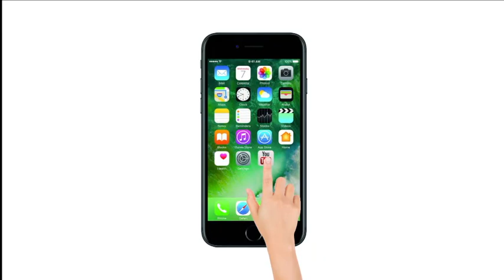Telugu Actress Sri Reddy Goes 'Topless' In Front Of Film Chamber Against Casting Couch